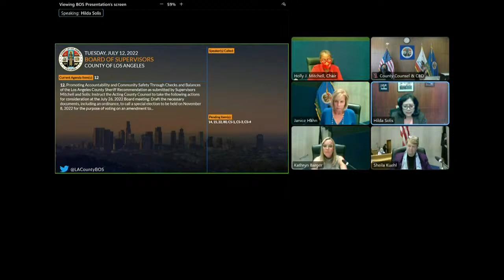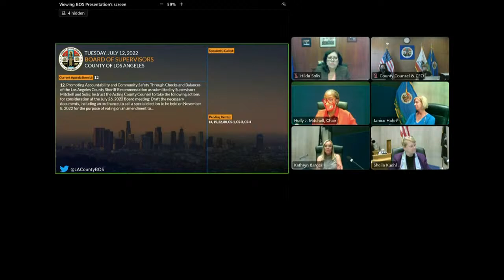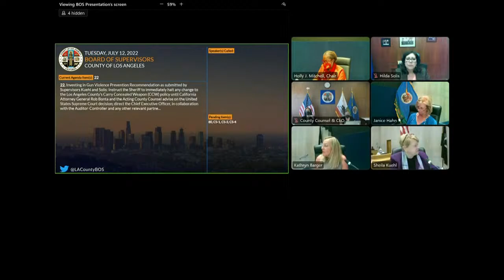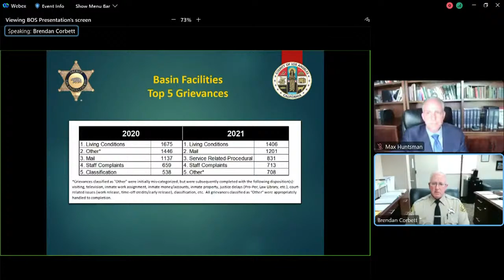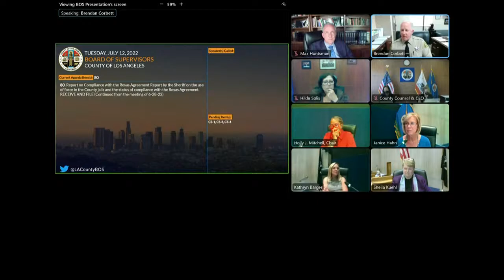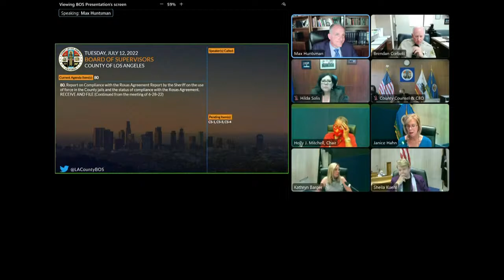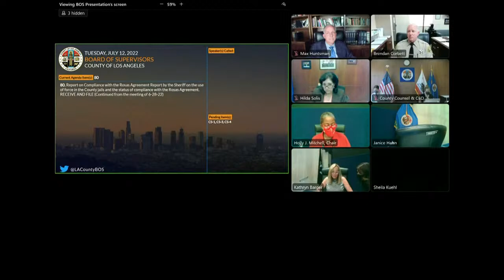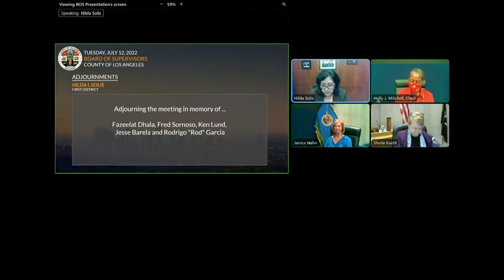Los Angeles County Board of Supervisors Meeting